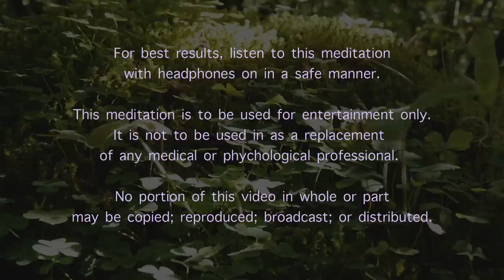Little Celtic Lullaby (2 Hours for sleep) Harp for sweet dreams and beautiful slumber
Celtic harp to soothe you or your little one into a peaceful slumber. 2 hours of repeated continuous melody so as not to jar or interrupt slumber.